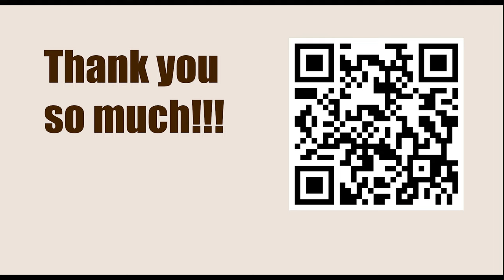World Championship 2007, Mexico City, Mexico - Round: 3 || Alexander Grischuk vs Levon Aronian